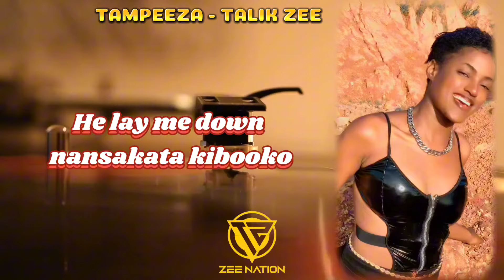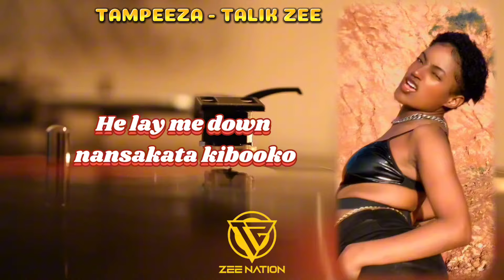Tampeeza - Talik Zee Lyrics [New Ugandan Music 2024]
Zee Nation Empress & Ugandan songbird Talik Zee drops "TAMPEEZA" a second single off her debut DEAR ZEE EP 2024. Tampeeza comes next to Omulungi Womwaka.

Written by Talik Zee
Produced & Mixed by Alvin On Da Beat
Mastered by You Know What

TAMPEEZA
Pain killerX2 my driller
Njamubakuba butabaweza
Nguleetedde ku nkata
Gundi kumutwe guzitowa gukira ne tata
Guno gukutula pata
Nga wagufunye oguvwabira
Tegumanyi bugger
Guno omukwano really Kyoto
Want mi pan Di top
Ayagala mukolele nebyombilooto
Play me like a lotto
Treat me like a Toto
He lay me down nansakata kibooko

Ono omwana tampeeza (iyeeeee)
Yampunza (iyeeee)
Tampeeza
Yangooozaaa *2

Papapaparipapa, ono namwekwata
Mubiri ku mubiri sikyegana
Andeka nga neswanta
Ono mubedde any time he call me i be ready, he wanna take it from di top to di bottom baibe, ono yanesibye obukette tunuza maaso ga ndegge
Tandeka kutaayaya
Simuleka kuyaayana
Ye kalalankoma bwonumba
Ate akimanyi nfumba

Yampunza (iyeeee)
Tampeeza
Yangooozaaa *2

Njamubakuba butabaweza
Yatendekwa nsengeka number mojja yanaaba lweeza
He drive drunk drunk like a drankard style he give paper paper daddy rough and tough and he like that style he call me water mummy

Yampunza (iyeeee)
Tampeeza
Yangooozaaa *2

Papapaparipapa, ono namwekwata
Andeka nga neswanta

 A ZEE NATION ENTERTAINMENT PRODUCTION 2024